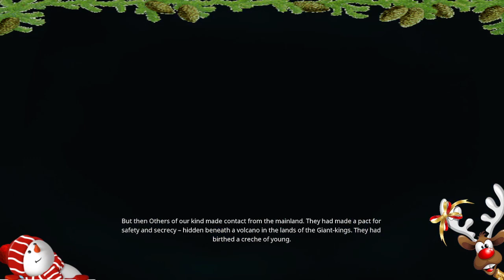#090 Isle of Siptah Part 34 - Event Grave Mattters !Advent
Conan Exiles, brutal aber gut, Survival und Aufbau spannend verpackt. Es packt schnell und wird nun regelmässig gestreamt. Gönns dir ^^